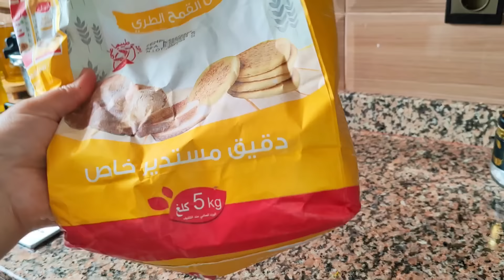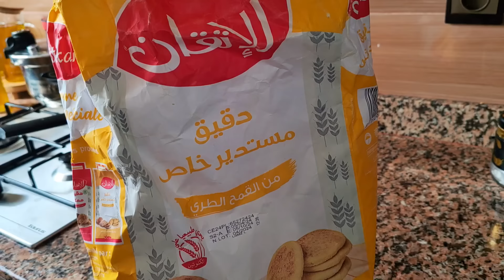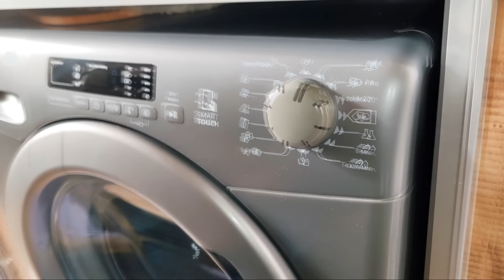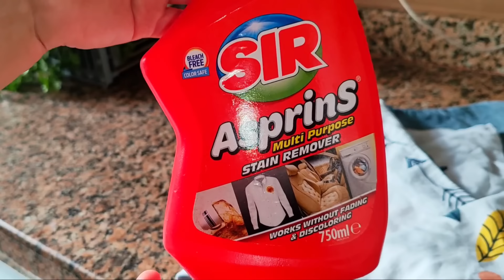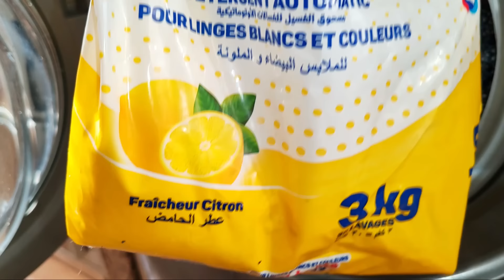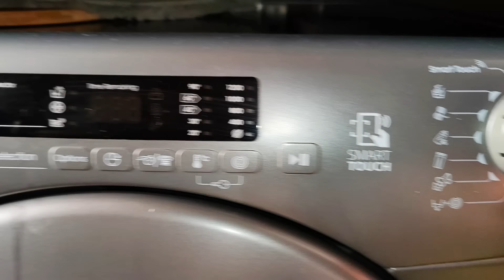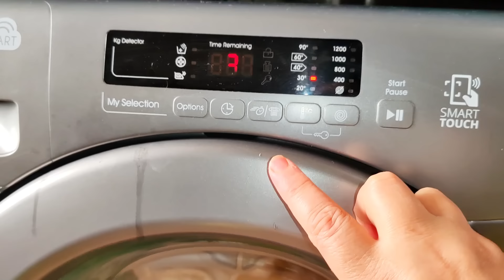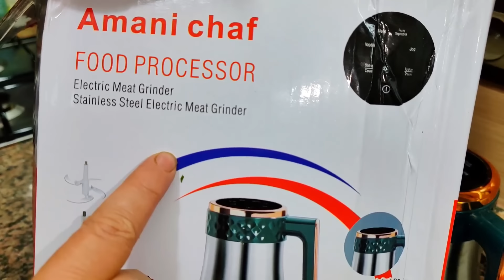روتين شهري لتنظيف الة التصبين✅ومزيل البقع خطير ورخيص وغديوة دايزاها لكلام بطاطا بالدجاج بطريقة جديدة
مطبخ خوخة قناة مغربية كنشارككم روتيناتي و وصفاتي